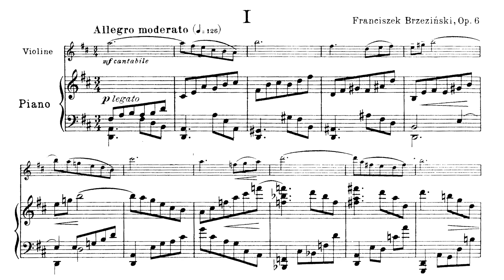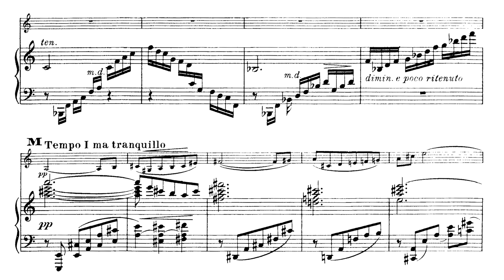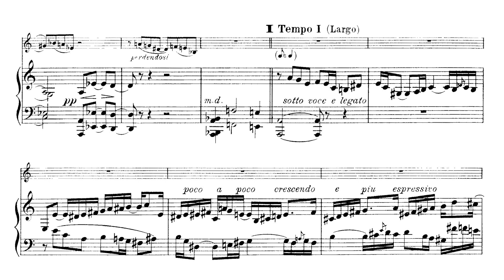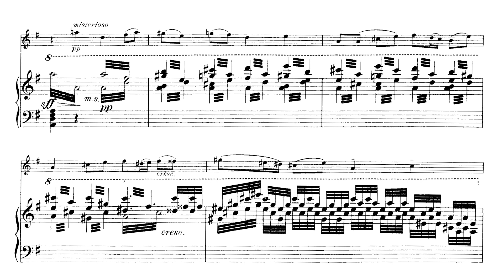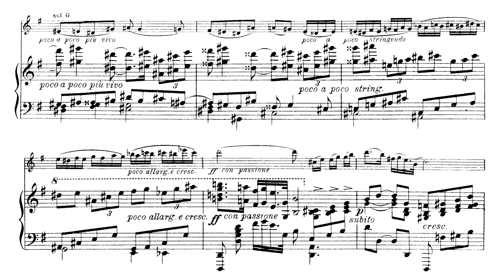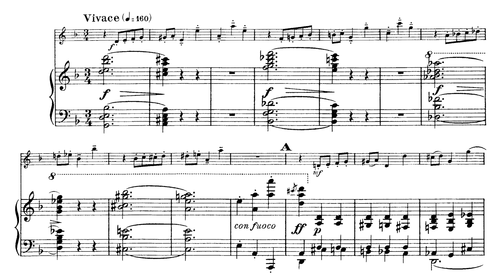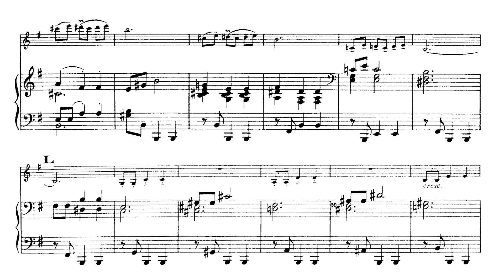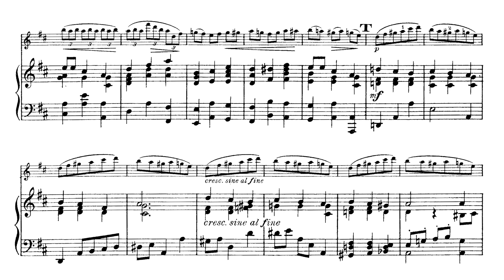Franciszek Brzeziński - Violin Sonata in D-Major Op. 6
Franciszek Brzeziński - Sonata na skrzypce i fortepian

Violin: Irena Kalinowska-Grohs
Piano: Barbara Pakura

0:00 - I. Allegro moderato
9:52 - II. Largo
21:35 - III. Vivace

Franciszek Brzeziński (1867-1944) was a music critic, Consul in Wrocław, pedagogue, lawyer, and composer. Before beginning his career as a composer, he was a lawyer in Warsaw. He had graduated with a law degree in 1890, but he went on to study musicology and eventually turned toward a career in music. He studied with Jan Kleczyński and, later, composition with Max Reger and Stephan Krehl. Brzeziński's rich musical education equipped him for his two primary avenues of participation in the musical life of interwar Europe. Before embarking on his musical studies, he had already composed a couple of unpublished works - a song book and a waltz. Eventually, he was able to produce more substantial works including suites for the piano, orchestrated dances, a sonata for violin and piano, and a piano concerto whose manuscript was destroyed in the second world war. His other primary vocation within music was that of a critic. He was an active writer for the Warsaw Courier before becoming a Consul in Wrocław in 1921. Later, he wrote as a correspondent for the Warsaw journal "Muzyka." He also penned some musicological works, including a book on the works of Smetana. He died in 1944 in Warsaw on August 6, not even a week after the beginning of the Warsaw Uprising.